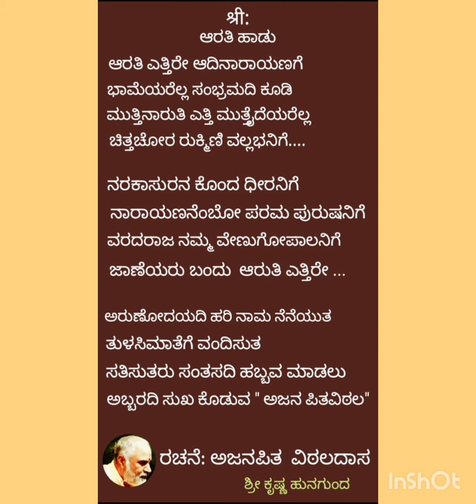ಆರತಿ ಎತ್ತಿರೆ..... ರಚನೆ: ಅಜನಪಿತ ವಿಠಲದಾಸರು. ಗಾಯನಃ ವಿದೂಷಿ ಶ್ರೀಮತಿ ಸ್ನೇಹಾ ಹಂಪಿಹೊಳಿ